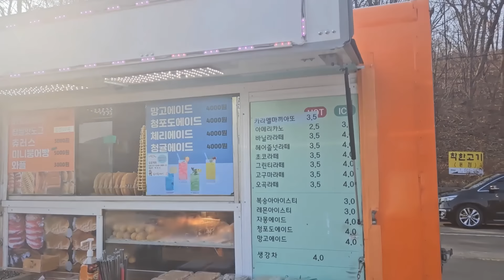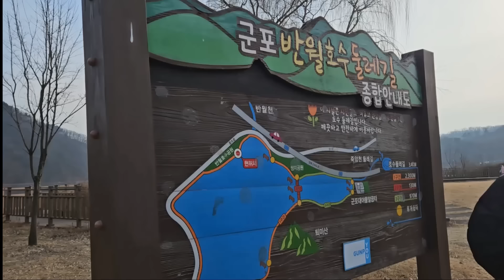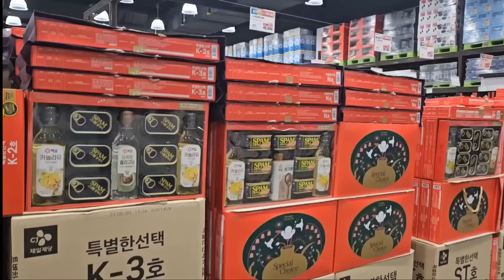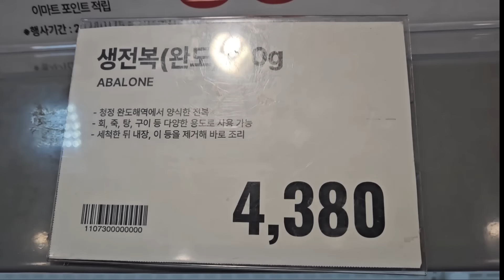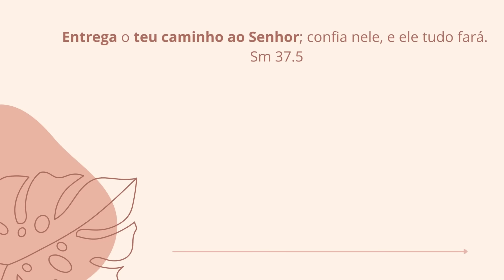DIAS ANTES DO NASCIMENTO DA ANNA l PASSEIO NO PARQUE l PRESENTES TRADICIONAIS DE ANO NOVO NA COREIA